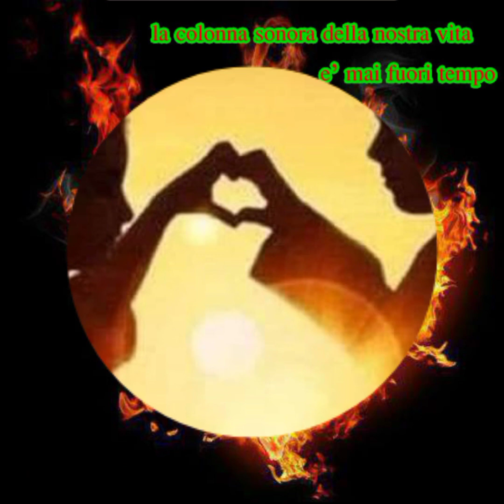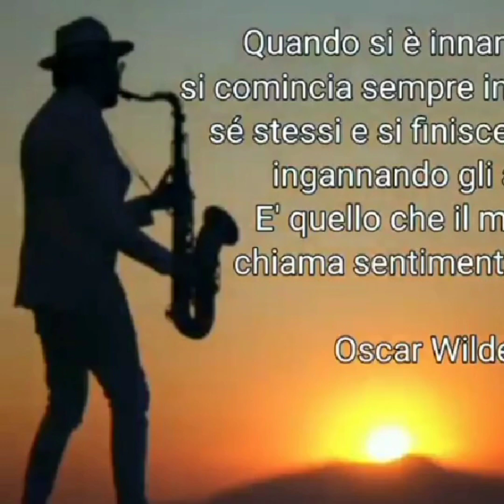Buongiorno ❤Sei la cosa più bella che indosso. Sei risorsa, sei il cielo e sei il mondo.♥️♥️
Le parole possono confondere
far nascere emozioni o equivoci
ma lo sguardo non mente mai e
trasmette quello che si ha nell'anima ♥️

Alda Merini